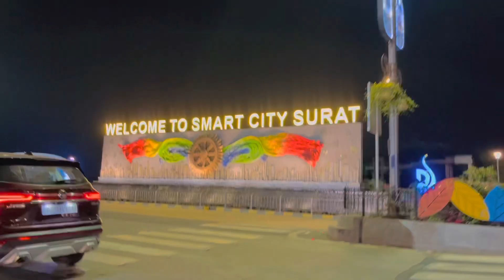My first flight ✈️ | Surat to Delhi | vlogs 13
first vlog
how to start vlog channel in 2022
how to start logging channel
logging tips for begginers
first vlog Vlogging
gears logging Setup
cheap logging setup
first video on youtube